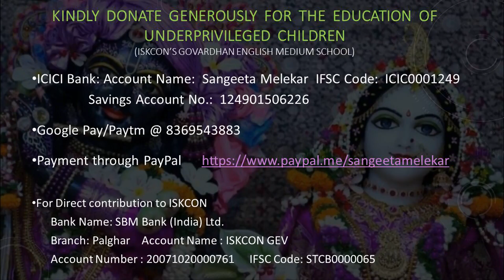2019-07-29_Kabhi raat din hum duur the_Sangeeta M. & Prasan R.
Aamne Saamne (1967), Lata, Rafi, Kalyanji Anandji, Anand Bakshi (Shashi Kapoor, Sharmila Tagore)
Date & Place:  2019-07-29_Mohd Rafi-Ultimate Singer_Matunga West, Mumbai (Yashwant Natya Mandir)